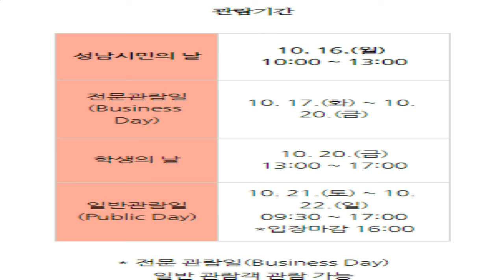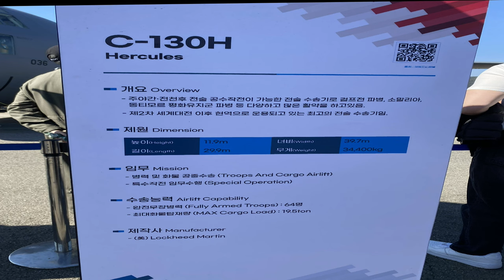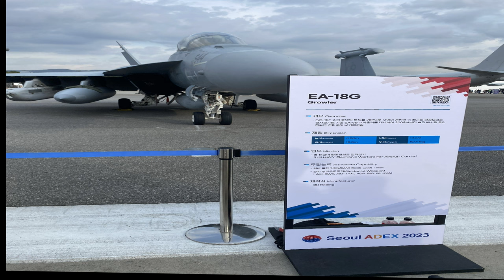2023 성남 서울공항 에어쇼 영상/Seoul Airport Air Show Video 2023 in Seongnam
서울 ADEX 아덱스 2023! 성남 서울공항 에어쇼 영상입니다.
Seoul ADEX ADEX 2023! This is an air show video of Seongnam Seoul Airport.